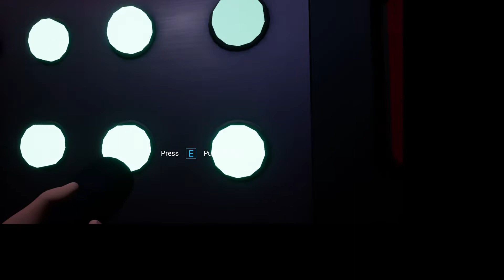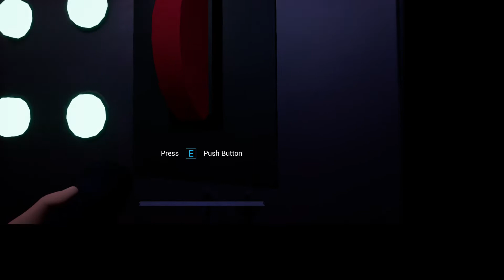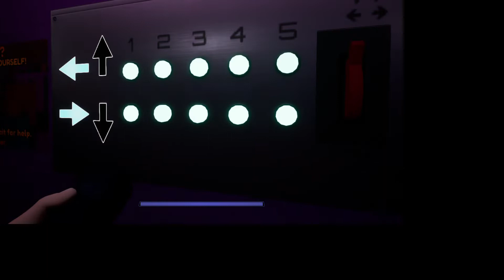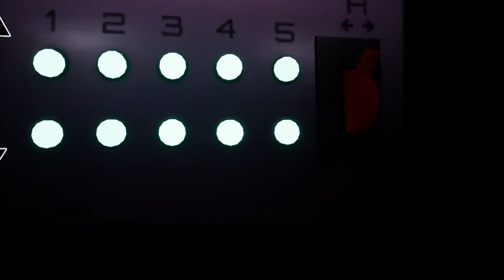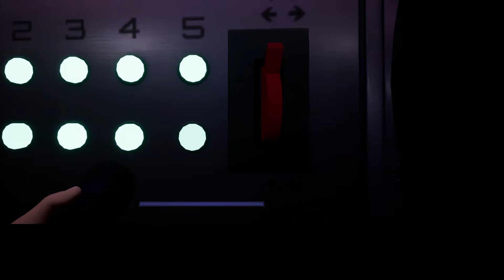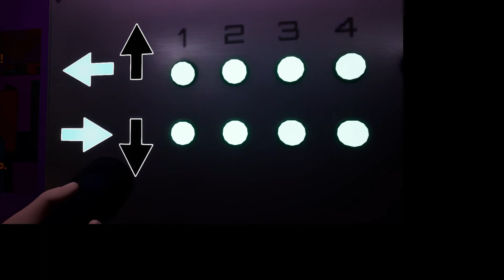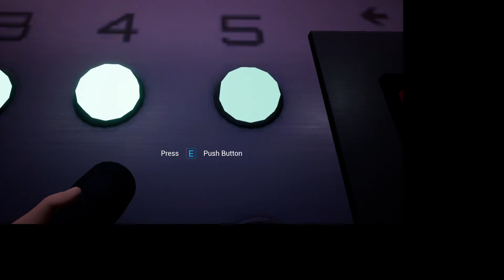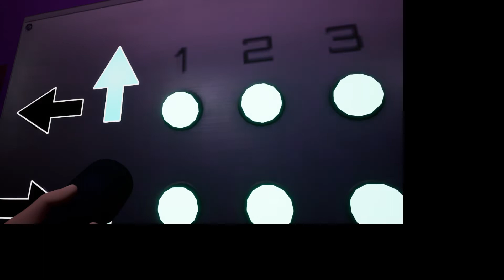FNAF Securty Breach Türkçe #24